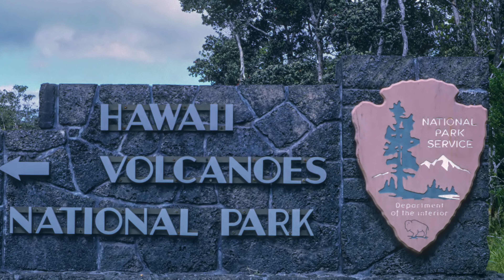Hawaii - 1968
A glimpse back at Hawaii in 1968.